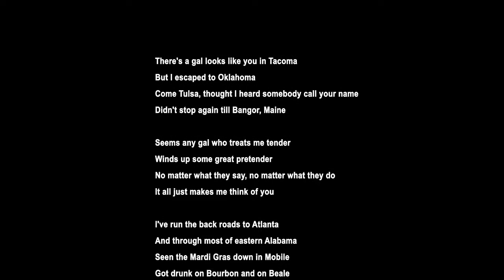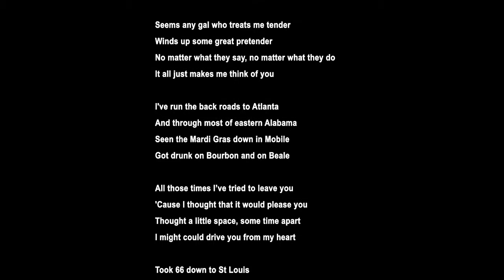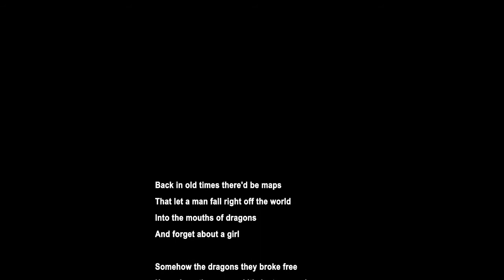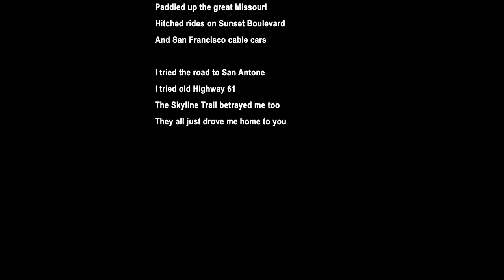Tacoma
'Tacoma' is a sad country love song from a collection of songs written for a fictitious musical act -- Billy Bobbie Horton & His Large Mudbugs Band Live at Tippecanoe's. The entire Mudbugs playlist can be found here:

This is a work tape, so please excuse its flaws. The project is in its 'feedback phase', so all comments are welcome. Thank you for listening and if you know somebody who might enjoy the piece, please share.

Lyrics:

There's a gal looks like you in Tacoma
But I escaped to Oklahoma
Come Tulsa, thought I heard somebody call your name
Didn't stop again till Bangor, Maine

Seems any gal who treats me tender
Winds up some great pretender
No matter what they say, no matter what they do
It all just makes me think of you

I've run the back roads to Atlanta
And through most of eastern Alabama
Seen the Mardi Gras down in Mobile
Got drunk on Bourbon and on Beale

All those times I tried to leave you
'Cause I thought that it would please you
Thought a little space, some time apart
I might could drive you from my heart

Took 66 down to St Louis
Paddled up the great Missouri
Hitched rides on Sunset Boulevard
And San Francisco cable cars

I tried the road to San Antone
I've tried old Highway 61
The Skyline Trail betrayed me too
They all just drove me back to you

Back in old times there'd be maps
That let a man fall right off the world
Into the mouths of dragons
And forget about a girl

Somehow the dragons they broke free
Now where they roamed it's just you and me
Like some last great mystery
Beyond all known geographies

Drove 66 down to St Louis

They all just drove me home to you